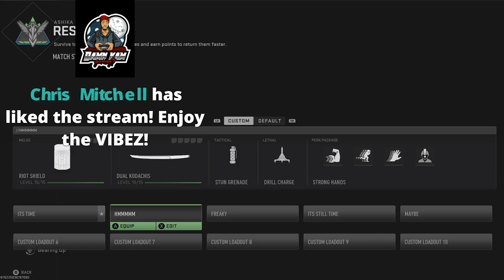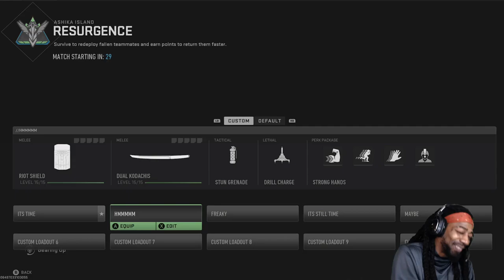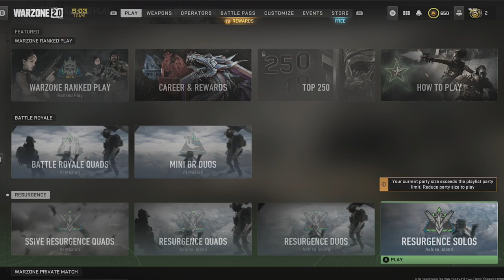ITS THE GUY WITH THE KNIFEZ AND SHEILD ON WARZONE 2! NO GUNS ALLOWED Co Str 641349574527325